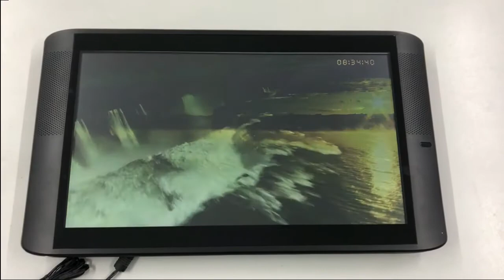Wall mount auto repeat HD 19 inch lcd advertising monitor, digital signage display, lcd video screen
Southern Stars. We are the specialist manufacturer of LCD Digital Signage players (size 7”-80”) since 1996. Our screens have been sold to over 100 countries and widely used in supermarkets, DIY shops, chain stores for POS promotion.
Fortune 500 companies like Coco-cola, Siemens, Bosch, Toys "R" Us and Dulux use our devices on a regular basis.

Here are the main functions for your reference:

-- Heavy-duty built to suit super long hour loop-playing 24/7/365
-- Play from SD card & Update content by simply inserting an USB stick (no laptop needed)
-- Plug & Play out of box, very easy to use
-- Timer function: the player powers on / off automatically every day at your pre-set time
-- Professional brackets for easy installation to store wall mounting